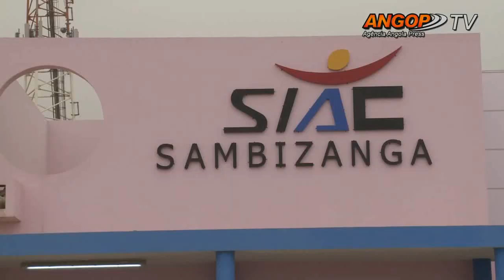Chefe de Estado quer participação de privados no sector imobiliário